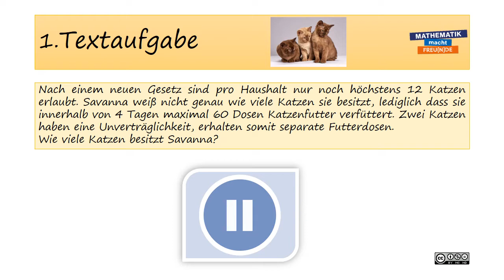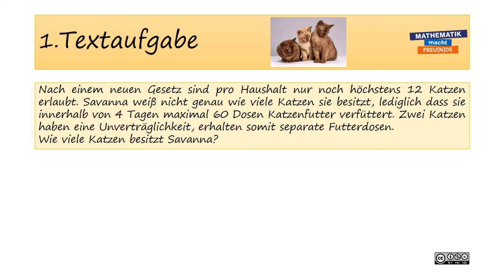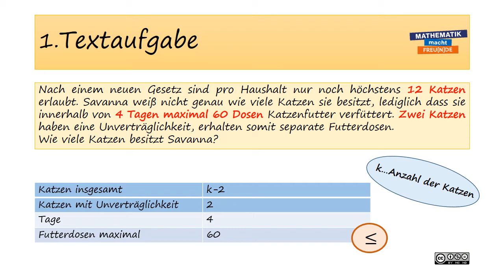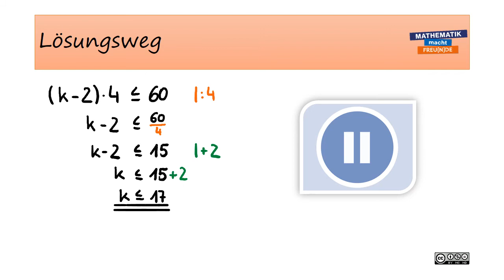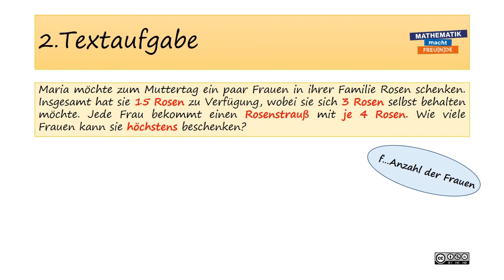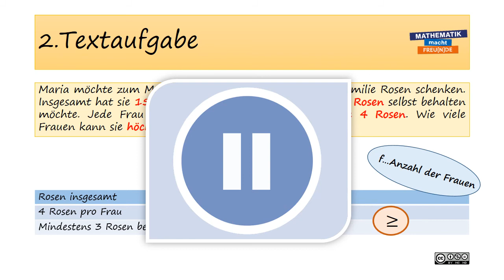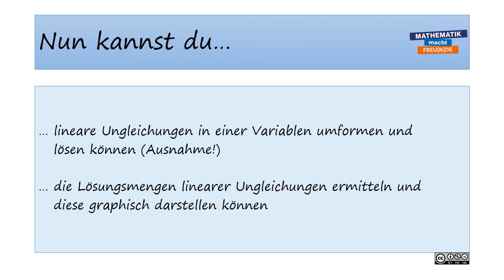Lineare Ungleichungen MASTERY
Lineare Ungleichungen